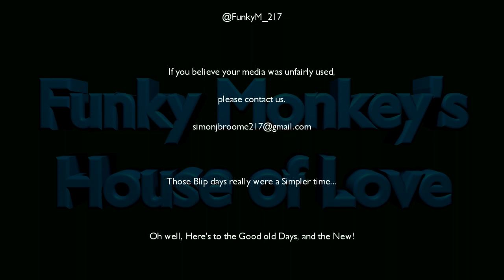House of Love Remastered: Galaxy Quest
Welcome one and all to Funky Monkey's House of Love, where the unjustly forgotten, the massively overlooked, and classic movies, games, comics and Anime get a fair review.

To Kick things off, We're talking about 1999's Galaxy Quest, a Parody of Star Trek, which turns into an actor's nightmare!